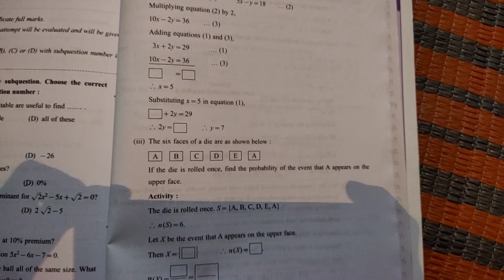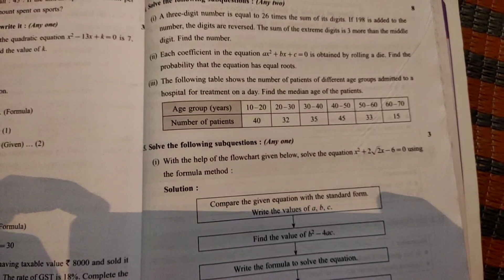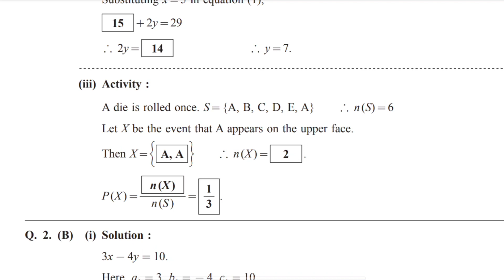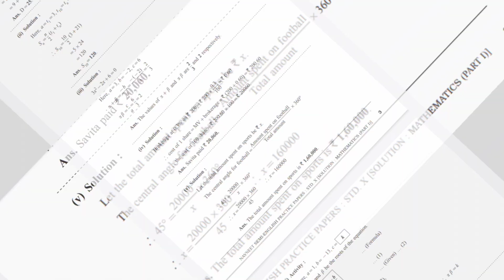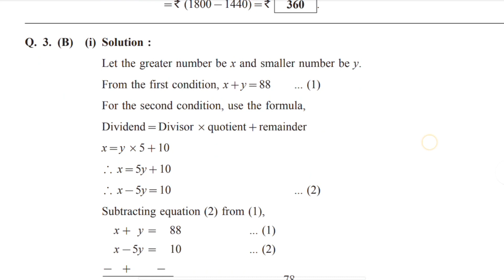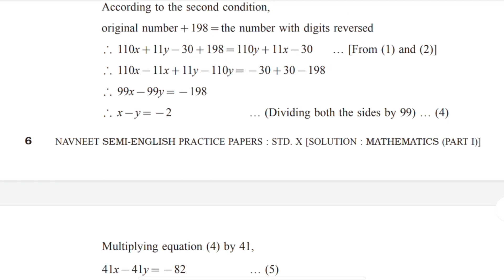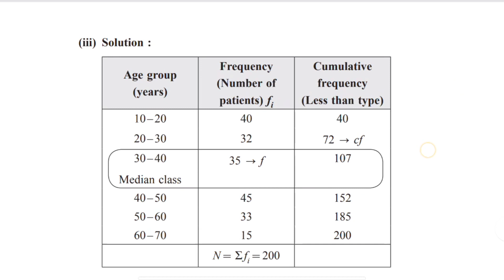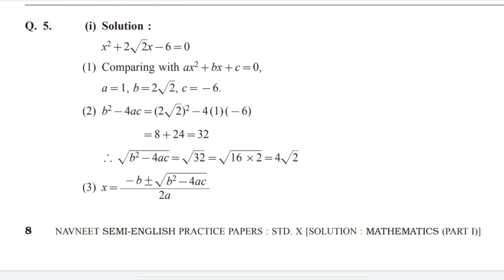नवनीत semi-english सराव प्रश्नपत्रिका व कृतिपत्रिका😎math part 1😎paper 5 all answers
नवनीत semi-english सराव प्रश्नपत्रिका व कृतिपत्रिका😎math part 1😎paper 5
all answers

नवनीत semi -english सराव प्रश्नपत्रिका व कृतीत्रिका 😎 इयत्ता 10वी math part -1.
5 paper answer

सराव संच उत्तर